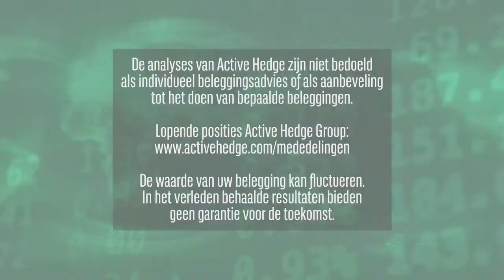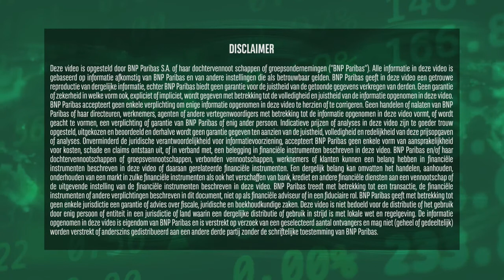Heineken proost met FNV | 18 januari 2022 | Markets Update van BNP Paribas Markets